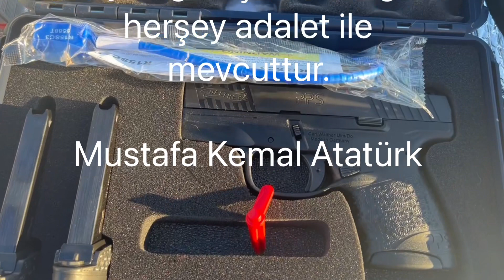Walther PPS M2 Kutu Açılışı ve İlk Atışlar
Master Silah kanalina Hosgeldiniz.

Welcome to Master Silah.

Onemli Aciklama: Lutfen videolarimizda gorduklerinizi tekrarlamayin ve denemeye kalkmayin. Eger silah guvenlik kurallarina uymaz iseniz silahlar cok tehlikeli olabilir. Videolarimiz bilgi ve eglence amacli hazirlanmistir. Videolarimizda gorduklerinizi denemeye kalkar ve kendinize yada ekipmanlariniza gelebilecek zararlardan sorumlu degiliz.

Kanalimizi yakinda yapmaya baslayacagimiz silah tanitim videolari icin takip edebilirsiniz.

Esenlikler,